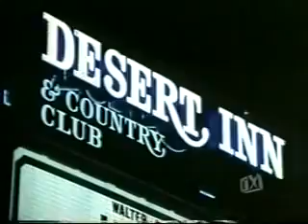Vegas VEGA$ Season 3 Intro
Derik Lattig says one of my favorite shows. I was lucky enough to see one of the cars in person when they were filming back in 1981.